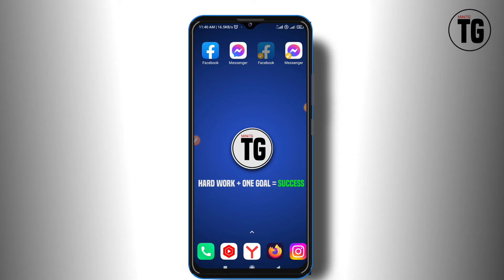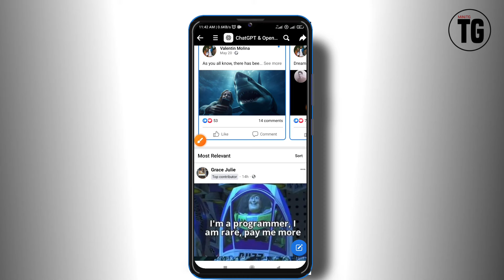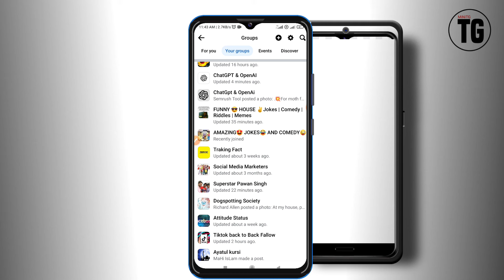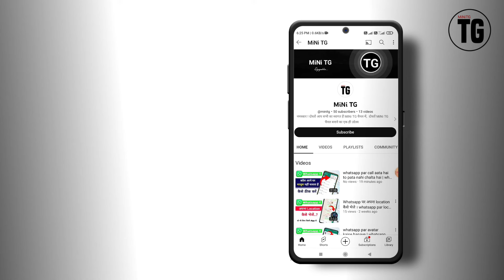facebook group me kya hota hai | facebook group ka fayda kya hai - MiNiTG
Your Quieres :-
facebook group me kya hota hai
facebook group me moderator ka kya kam hota hai
 facebook group me rising star kya hota hai
 facebook me group banane se kya hota hai
 facebook group kaise find kare
 facebook group ka fayda kya hai
facebook group kya hai
 facebook page or facebook group mein kya antar hai